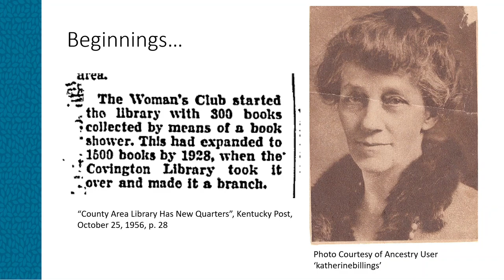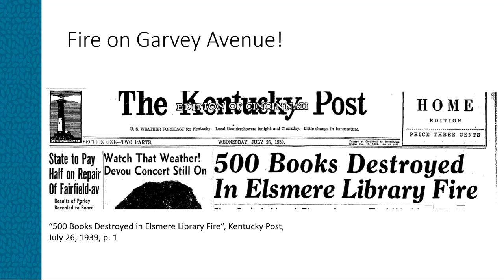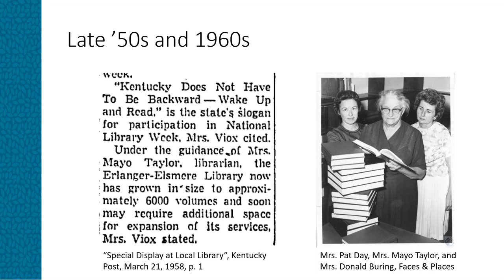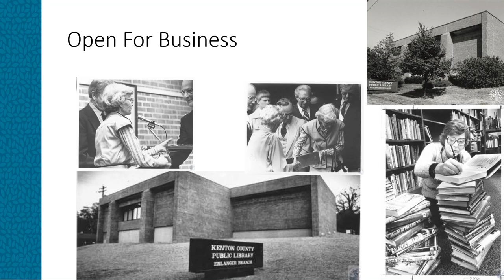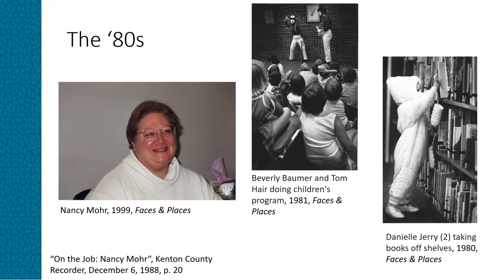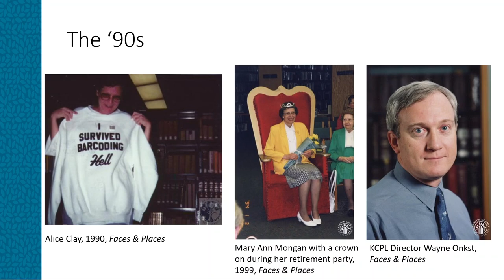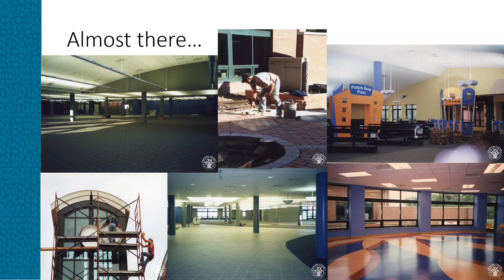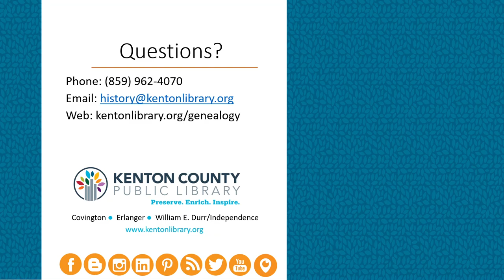Local History of NKY: Erlanger Library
October 13, 2022, marks the 20th anniversary of the Erlanger branch on Kenton Lands Rd! Join us as we explore the history of the Erlanger library from its beginnings in 1914.